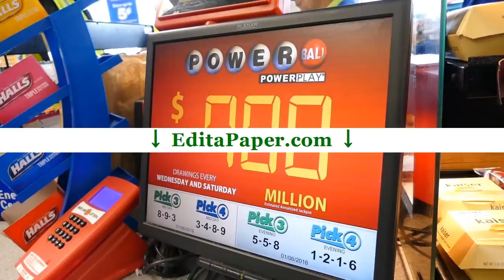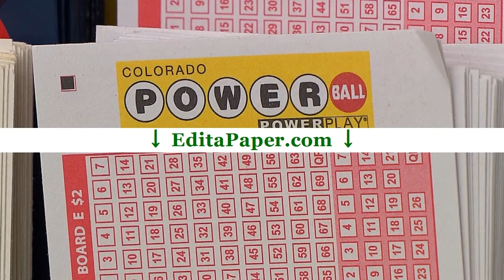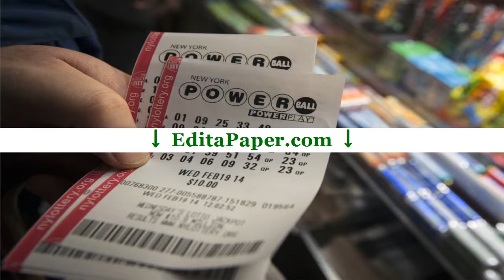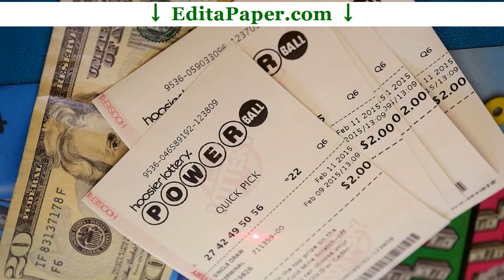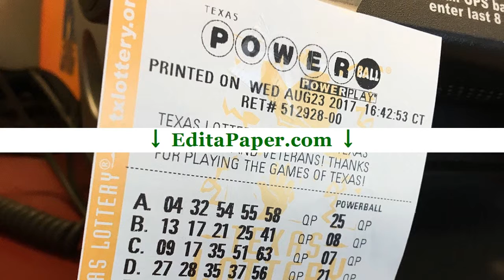CASE STUDY POWERBALL